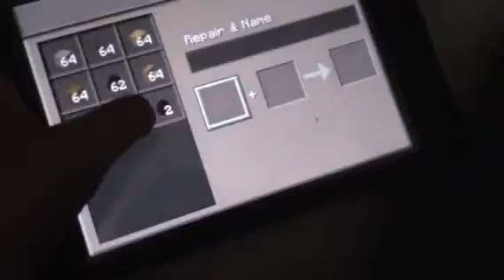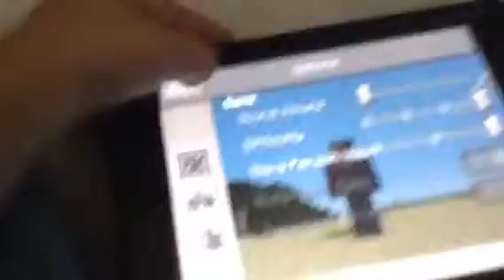How to name your pet in minecraft